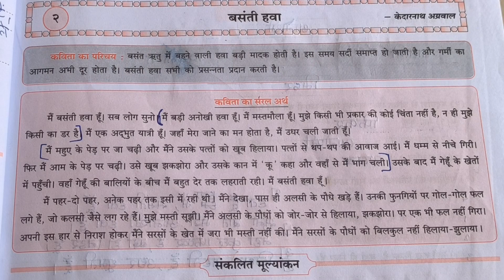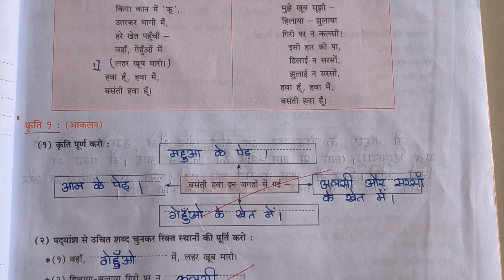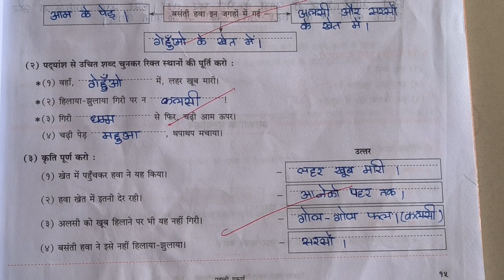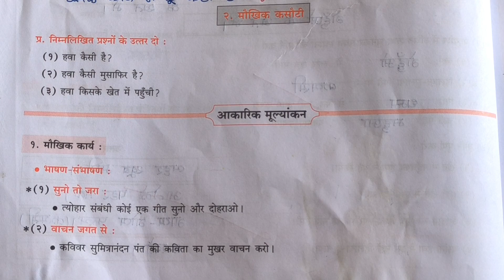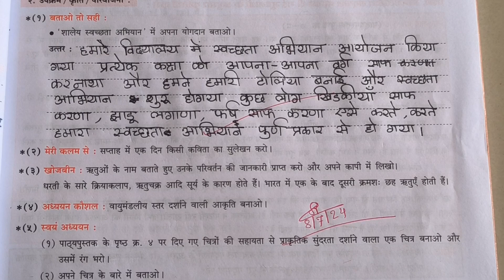२. बसंती हवा छटी कक्षा विषय हिंदी/Basati hava work book solving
२. बसंती हवा स्वाध्याय इयत्ता सहावी विषय हिंदी